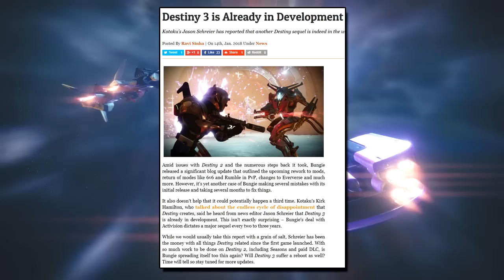5 THINGS DESTINY 3 NEEDS !!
In this video we go over 5 things Destiny 3 needs to succeed!!